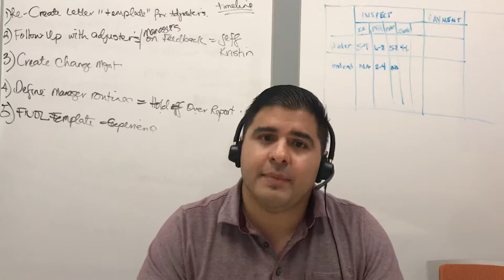August 21, 2019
Chris Rosales-Marketing